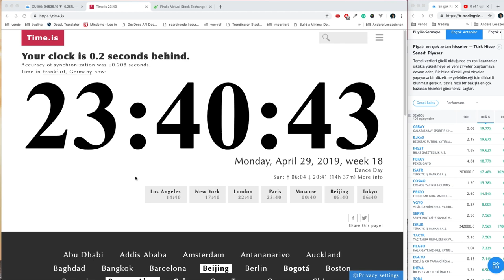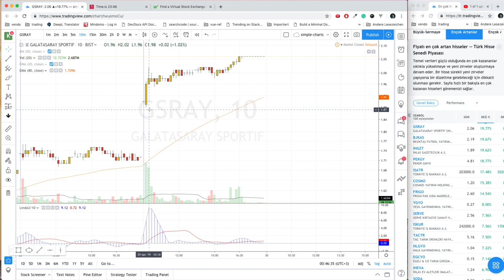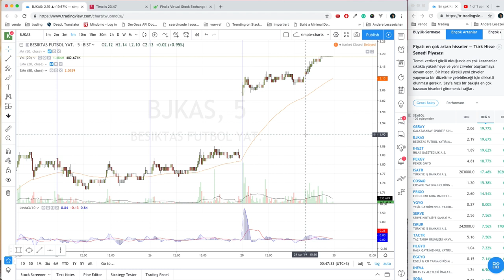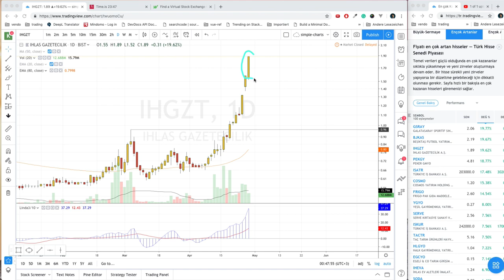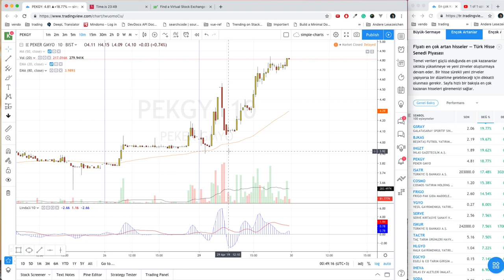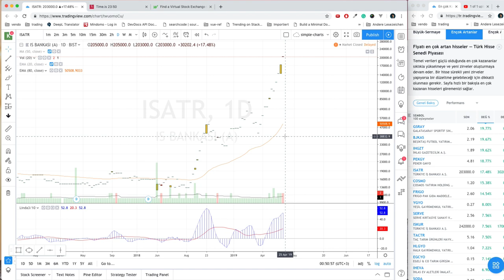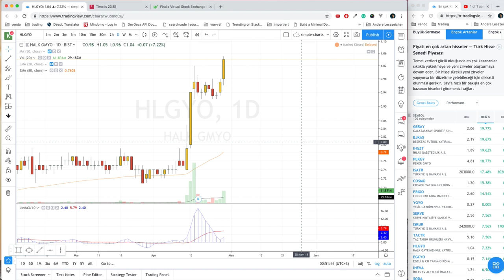Borsa Istanbul Günlük ve En Cok Artan Hisse Analizi - 2019.04.29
Günlük borsa istanbul detayli analizi ve en cok cikan hisselerin analizi.